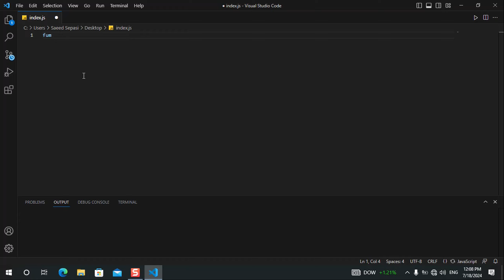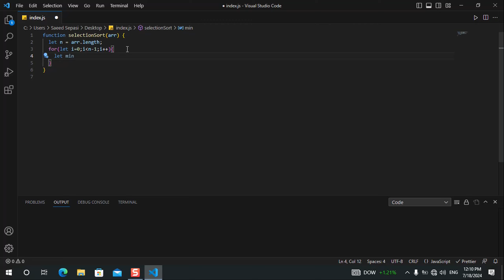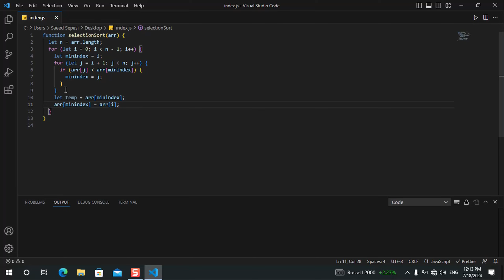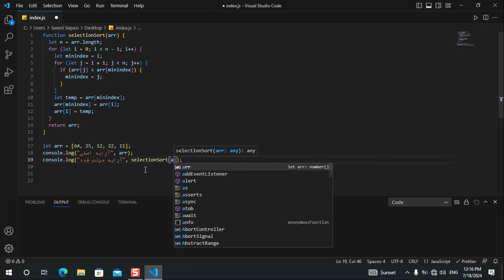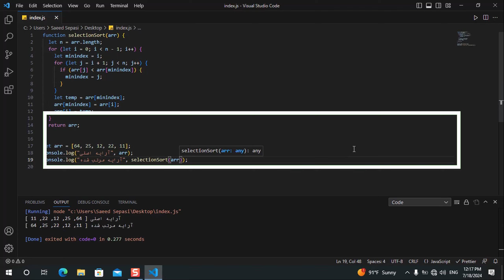🔄 پیاده سازی الگوریتم مرتب سازی انتخابی (Selection Sort) 🔄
امروز یک الگوریتم مرتب‌سازی جذاب و ساده به نام "مرتب‌سازی انتخابی" (Selection Sort) را با هم بررسی می‌کنیم و با جاوااسکریپت پیاده‌سازیش می‌کنیم. با من همراه باشید تا قدم به قدم کد رو بنویسیم و یاد بگیریم! یادتون نره کانال رو سابسکرایب کنید و نظراتتون رو با من به اشتراک بگذارید! 😊👇

Today, we're exploring an intriguing and simple sorting algorithm called "Selection Sort" together, and implementing it with JavaScript. Join me as we write the code step by step and learn! 😊👇